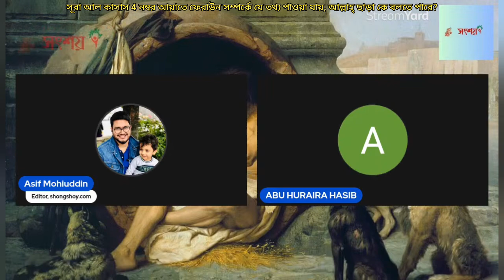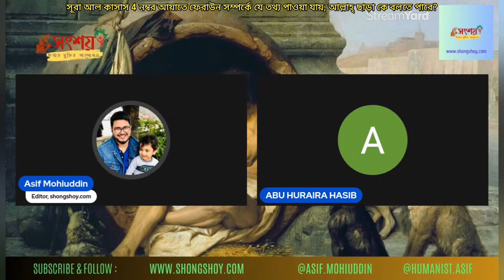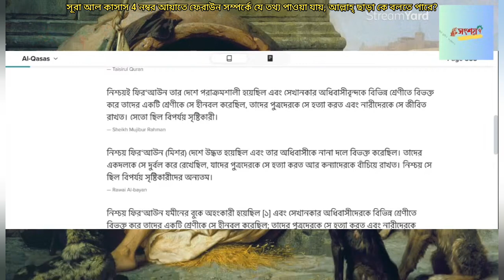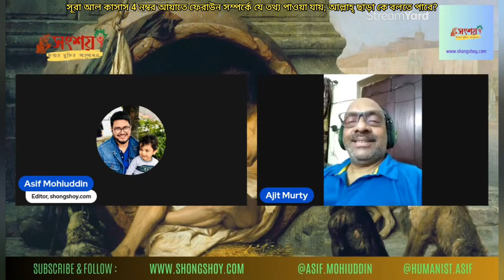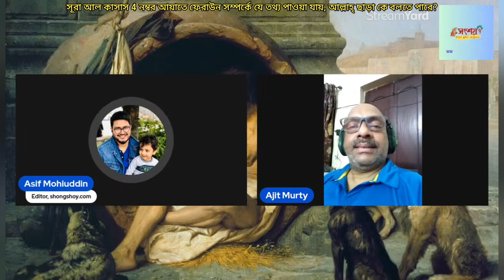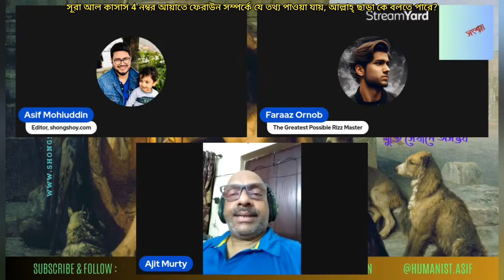সূরা আল কাসাসের 4 নম্বর আয়াতে ফেরাউন সম্পর্কে যে তথ্য পাওয়া যায়,আল্লাহ পাক ছাড়া আর কে বলতে পারে?